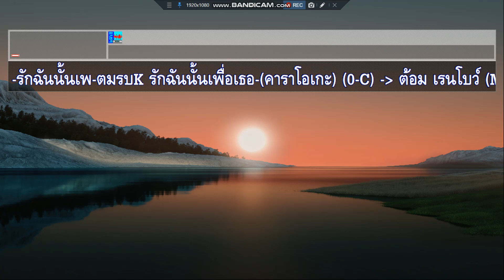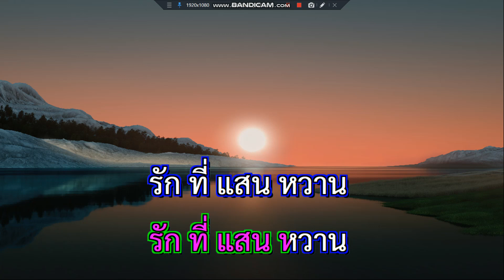รักฉันนั้นเพื่อเธอ ต้อม เรนโบว์